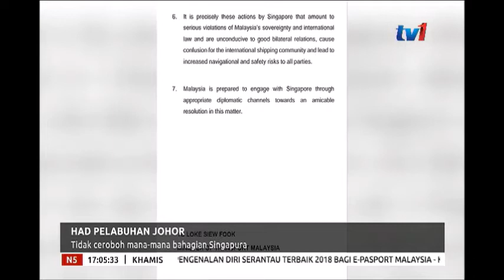N5 - HAD PELABUHAN JOHOR - TIDAK CEROBOH MANA-MANA BAHAGIAN SINGAPURA [6 DIS 2018]